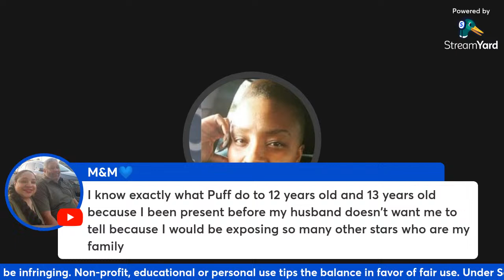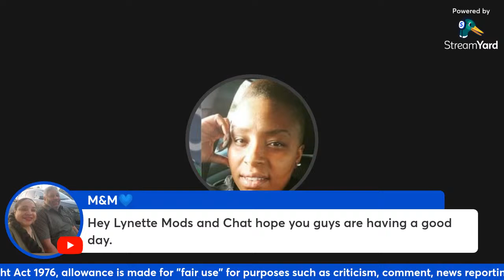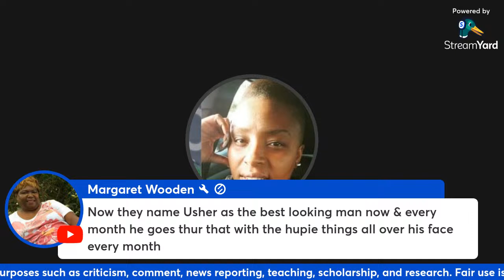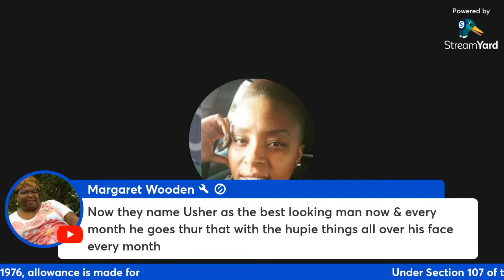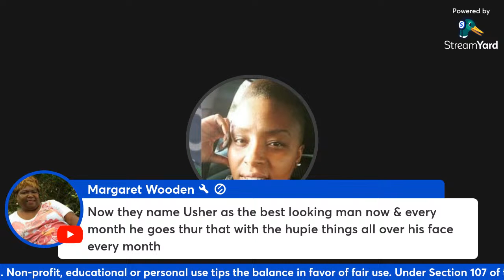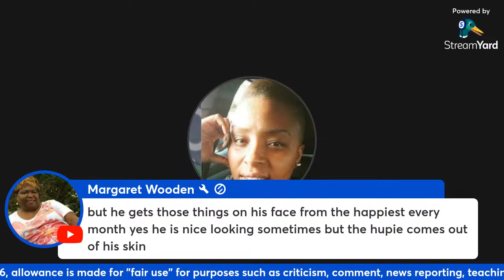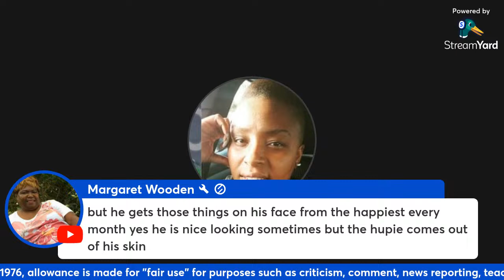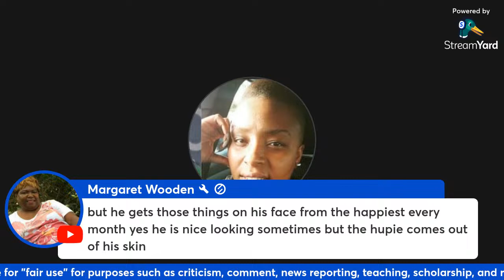JAGUAR WRIGHT & NANCY GRACE EXPOSES DIDDY